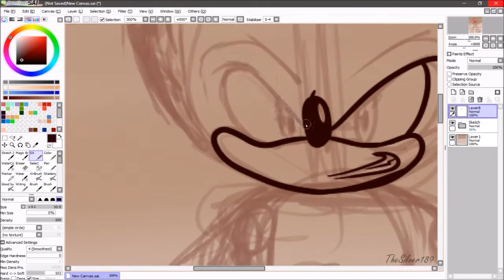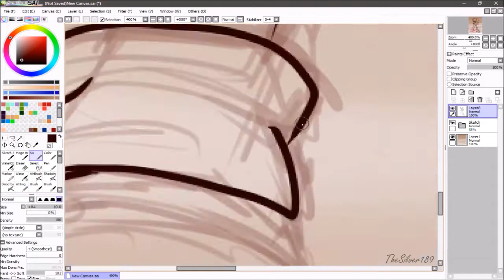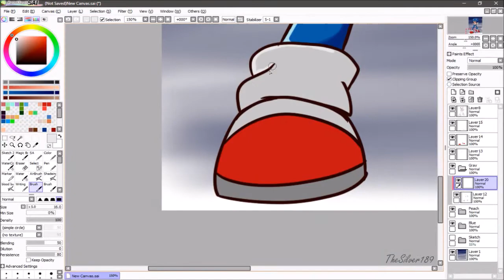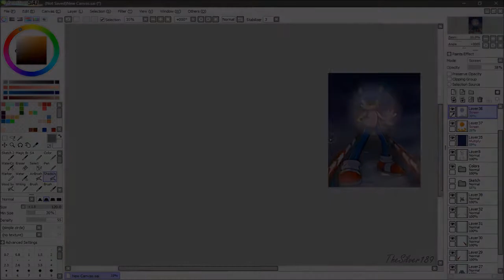SpeedHighway speedpaint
◕‿◕ Read First I am very IMPORTANT!(╯°□°）╯︵ ┻━┻ ◕‿◕ Leer Primero soy muy IMPORTANTE!(╯°□°）╯︵ ┻━┻
Guess who is back!!! Me :D
In today's speed paint I will be drawing sonic in speed highway. This was very fun to draw and since I got other speed paints done during the week so I will be posting those tomorrow.
En Español
Perdon si hay algunos errores en el traducion. Es que no se como escrebir bien en Español pero yo se como hablar lo y leerlo so no tengan miedo ha hablar con migo in los Comentarios.:D Tambian si ven algunos errores porfa digame para yo lo puedo cambiar. Gracias!!! XD

Adivina quién ha vuelto! Yo :D
In el speedpaint de hoy yo voy a dibujar sonic in Speed highway. Esto fue muy divertido para dibujar y ya que yo dibuje  otras speedpaints que ya estan hecho durante la semana así que voy a publicar los mañana.

Upload Schedule:
I upload on Monday ,Wednesday and Fridays

What I use:
recording software :OBS
art/ drawing software:Paint Tool SAI
Art tablet: Wacom intuos draw

Like to chat with me I now have a twitter so I will post on there when I will be posting up videos or if there has been a schedule change. (or I will not be uploading on a day)

( you may need an account to see my art on pageeworld)

in the video: Speed highway